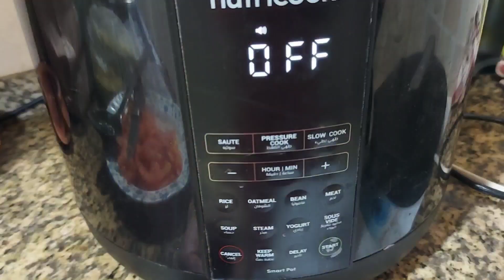Mutton biryani |pressure cooker mutton biryani |mutton recipes |cooking with shabab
Assalam o alaikum to all aj meny bnai mutton biryani wo b cooker.m tu yh bht asan recipe h or bht lazeez bnti h wo b cookingwithshabab recipe sy soo mri vodeo dekhen or zror try.kren or dnt forget to subscribe my channel cooking with shabab